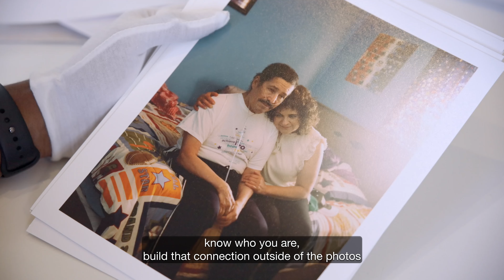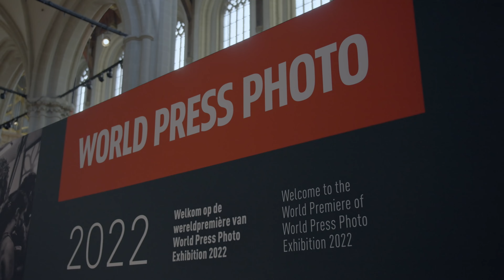2022 World Press Photo Contest Winners Program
To celebrate the awarded stories and winners, the World Press Photo Foundation organized a Winners’ Program in Amsterdam in May 2022. In addition to the awards celebration, the program consisted of networking and press events, presentations, lectures and a tour of the flagship World Press Photo Exhibition in De Nieuwe Kerk.

Thanks to our hospitality partner, the 2022 winners stayed at De L’Europe, Amsterdam.